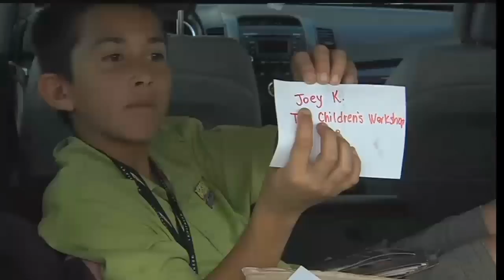Naples woman looking to return photos to mystery family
As the holidays approach, a Naples woman is hoping to give one family a priceless gift -- their family photos.